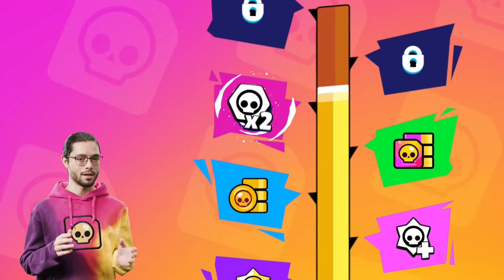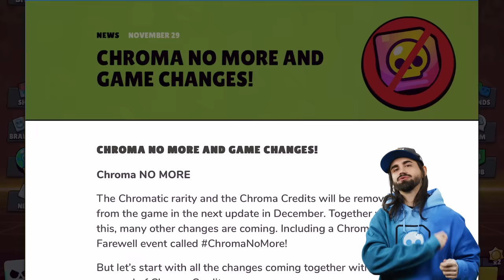LAST CHANCE to get a Chromatic Brawler!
The new BRAWL STARS EVENT is starting RIGHT NOW and ends on December 12th! Take down Brawlers to unlock all the events at the same time!